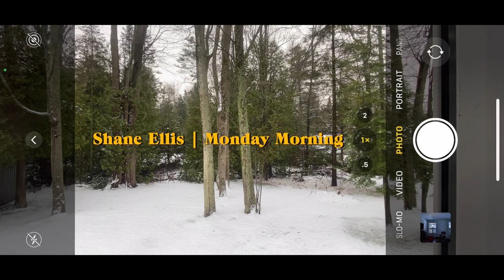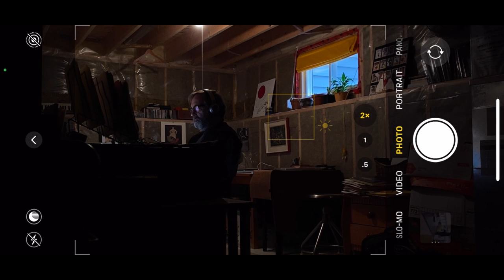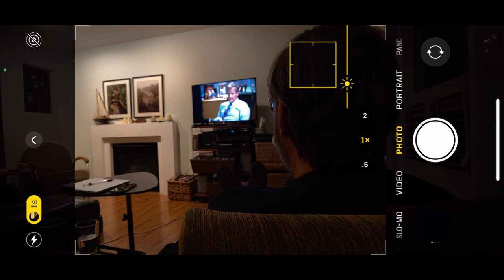Shane Ellis | Monday Morning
Shane Ellis wakes up and goes about his day.

This was also a project for my art class lol